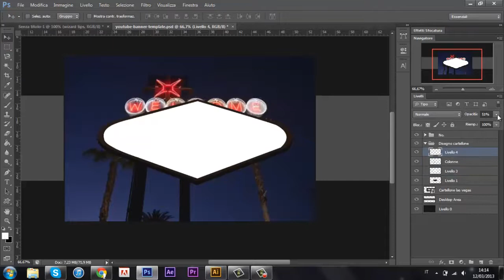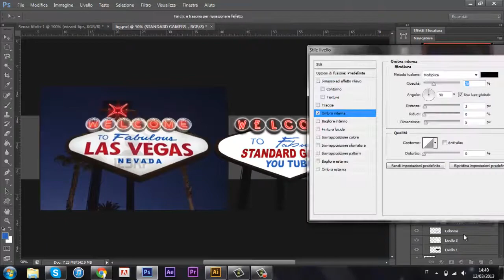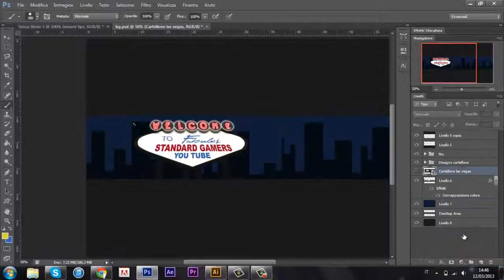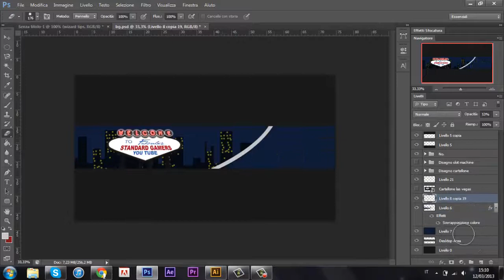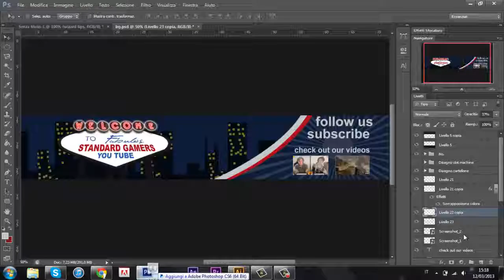StandardGamers banner (Photoshop CS6)